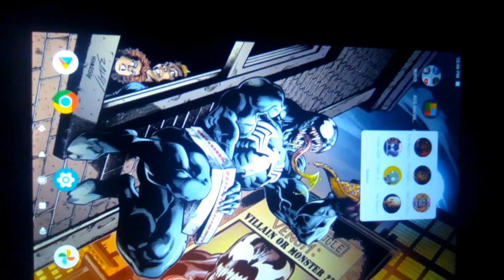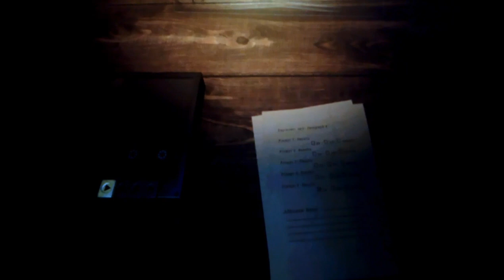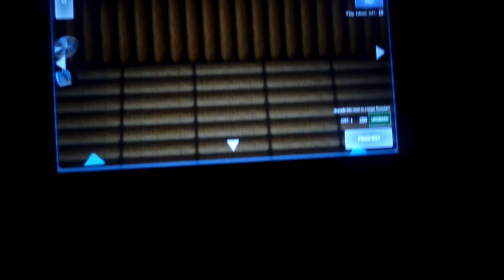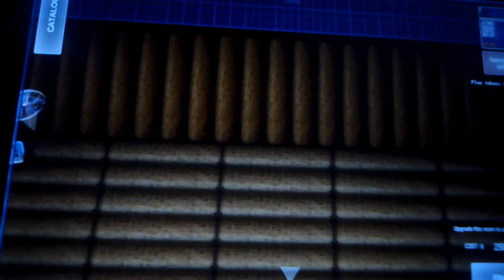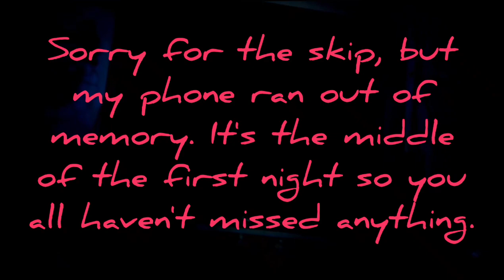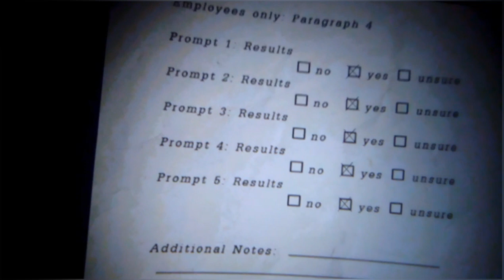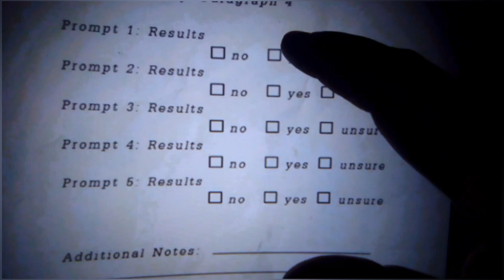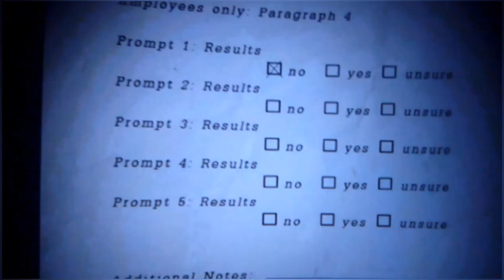Springtrap Doesn't Like Being Told What to do. Playing FNAF 6 in the Dark, Drunk, and with One Hand.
I'm of legal age to drink alcohol and I'm at home and plan to stay there whenever I drink. If you're of legal age to drink, I urge you to do so responsibly.

I play Five Nights at Freddy's 6 in the dark, drunk, and holding my phone in one hand to record while playing the game on my tablet with my other hand.